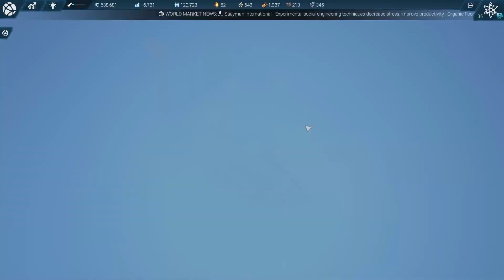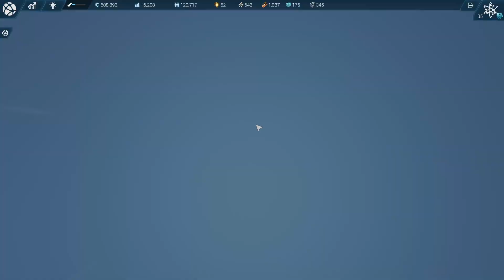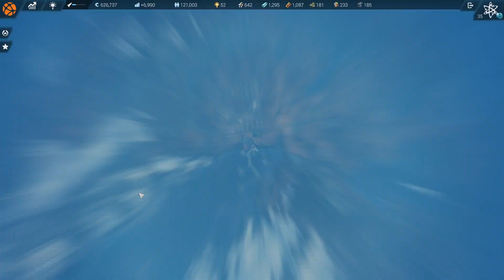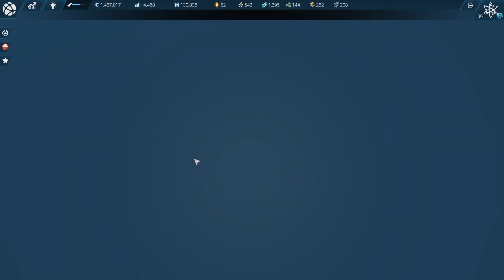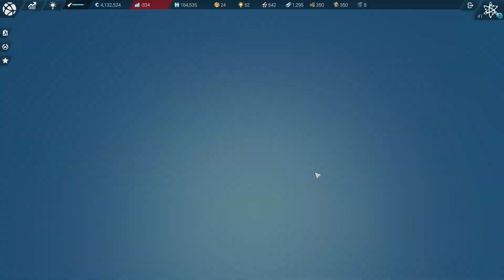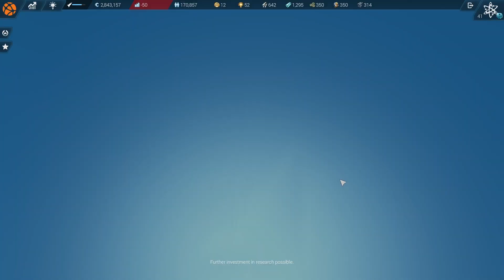The SIXTH Among Five #10 || Anno 2205 Ultimate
That's right, we finally join the stock market, fighting a money war to take them all over and reach for complete market dominance!

Also expanding in the well missed Tundra to produce our first biocatalysts and use fusion energy to optimise the arctic some more.
Replicators and androids are starting to come in!